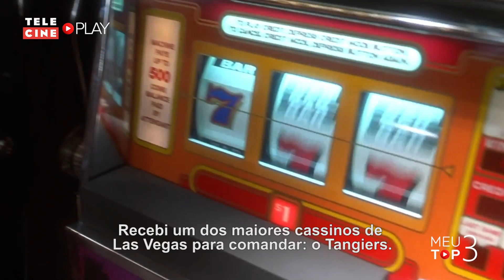Meu Top 3 com Di Ferrero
Conheça agora os filmes preferidos do cantor!